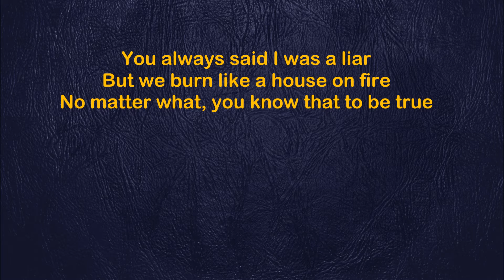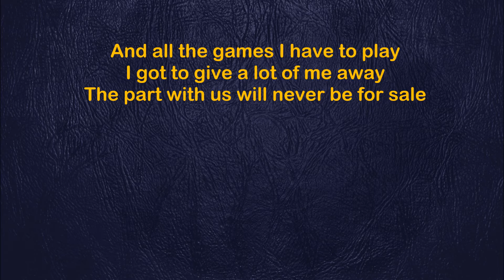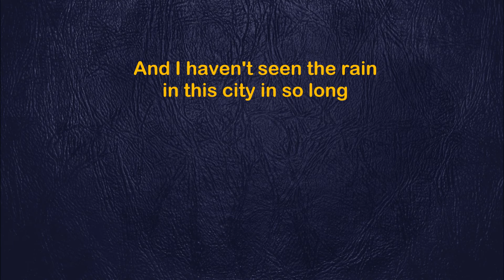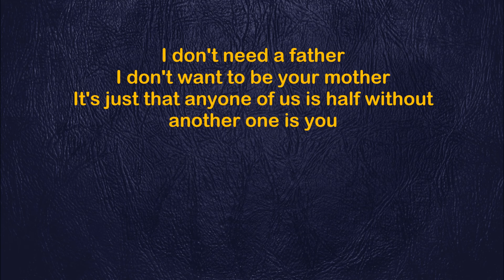Concrete Blonde - I Don't Need A Hero - Lyrics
A lyric video for Concrete Blonde's "I Don't Need A Hero".